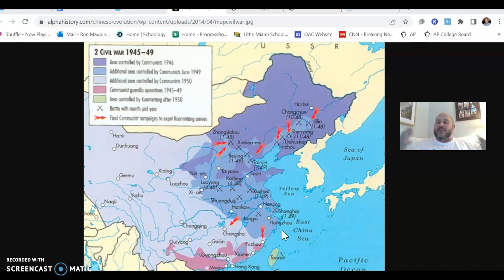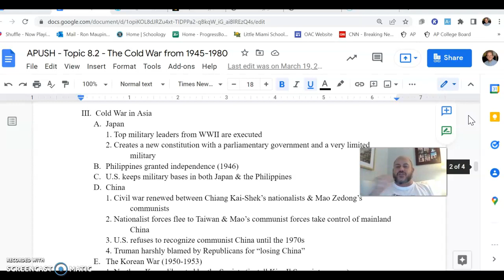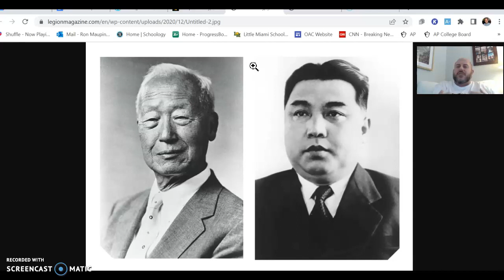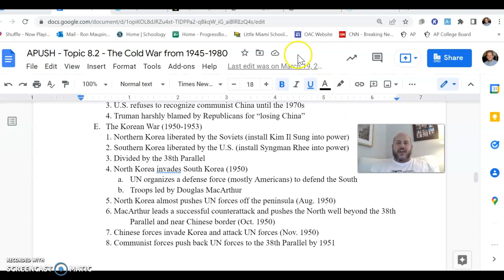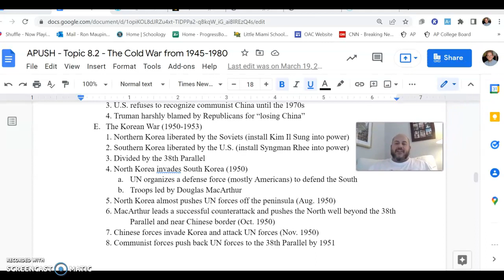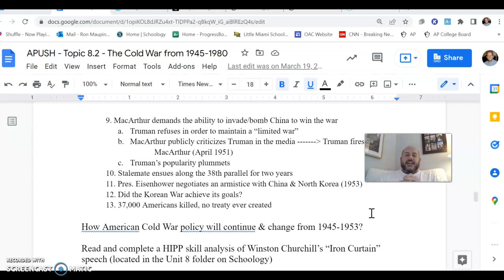APUSH - Topic 8.2 - Part 3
Truman & the Cold War in Asia